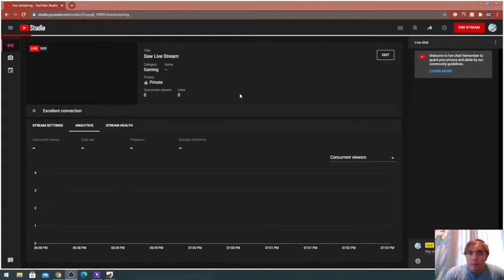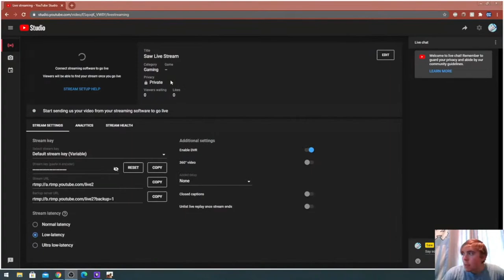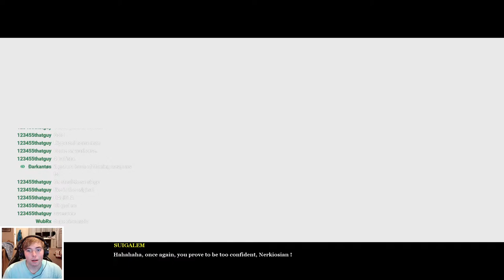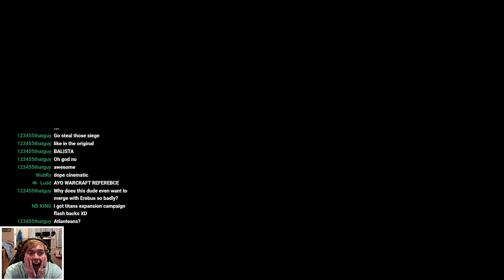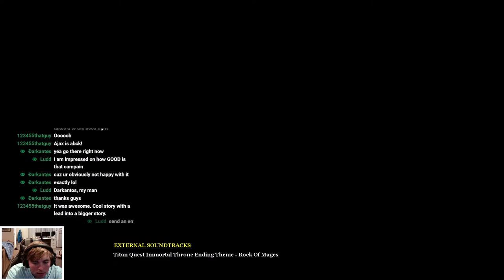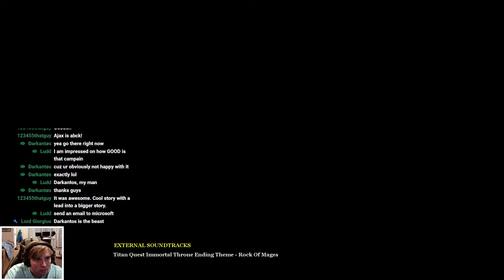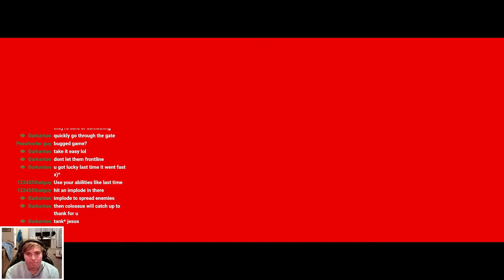Ep 05 - "Hero of Beausejour" Campaign by Darkantos | Age of Mythology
Description of campaign:
Hero Of Beausejour tells the story of Darkantos, a Greek Hero from the city of Beausejour, who since the day he set foot in battle, has always been granted visions by the gods to assist him in battle. Join Darkantos's Journey in 10 unique voiced scenarios to discover the mysteries behind this divine intervention and the secrets that lie beyond.

!commands

Heist
!heist | Allows viewers to start a heist.

Gamble
!gamble | Allows viewers to gamble using their points.

Eight Ball
!8ball | Allows viewers to ask questions to eight ball.

Slots
!slots | Allows viewers to gamble points on the slot machine.

Duel
!duel | Allows viewers to duel with each other for points.
!accept | Allows viewer to accept a duel.
!deny | Allows viewer to deny a duel.

Loyalty Store
!redeem | Allows viewers to redeem items from the loyalty store through chat.

Favorite AOM YouTube Channels:
1. StrategyGameVideos ie. StrangeStrike
2. BoIt T.V ie. Boit
3. Universidad Age of Mythology ie. DoD_xPerimenta

Age of Mythology 2 Will CHANGE EVERYTHING, Ranked 1v1 Hades vs Zeus - Age of Mythology: Extended Edition, Age of Mythology: Extended Edition - Gameplay (PC/UHD), Age of Mythology Titans,  TheViper, Age of Empires 2 , Spirit Of The Law, GiantGrantGames